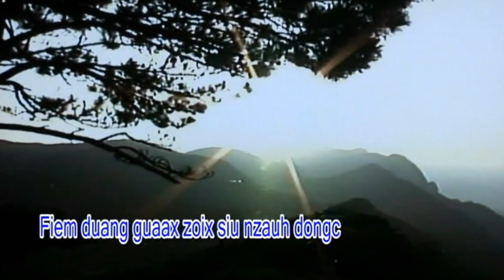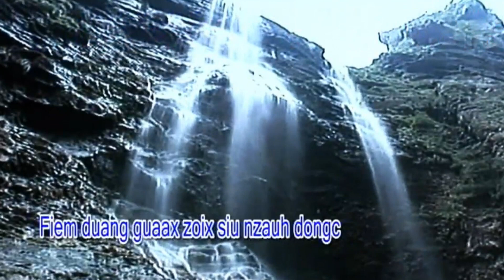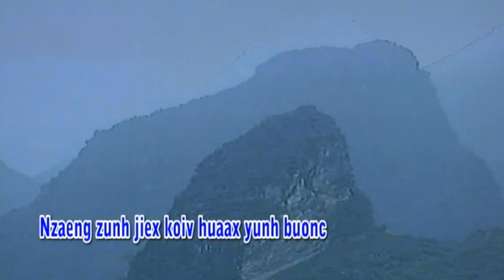Nzaeng nzangv lorz auv / ล่องเรือหารัก อิวเมี่ยนฑุง Traditional song.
iu mien culture video, wedding, birthday and special occasion video
in Sacramento and California surrounding cities.